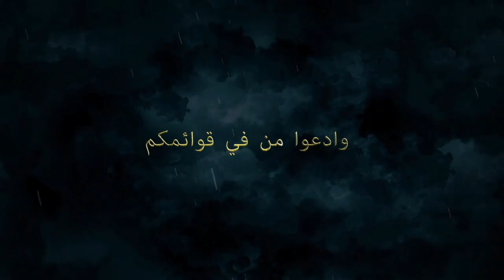القس يوسف حبيبي من قناة الآرامية يهرب من اسئلة الشيخ وسام حول موثوقية الكتاب المقدس وعدد الاسفار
القس / يوسف حبيبي - قناة الارامية الفضائية التنصيرية